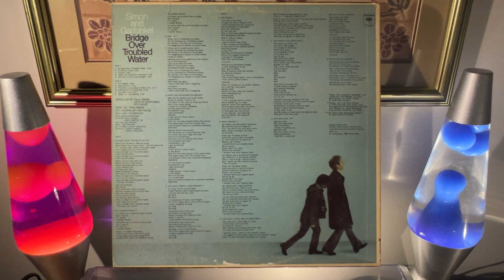Today’s Morning Coffee Vinyl Side: Simon and Garfunkel “Bridge Over Troubled Water” 1970.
Recorded mostly in November of 1969 and released in early 1970, this album, the duo’s last together, was in development for over a year before the bulk of the recording was undertaken. Garfunkel had taken a role in Mike Nichol’s film adaptation of Joseph Heller’s “Catch 22” which made him unavailable and largely absent from the creative process of writing and arranging the songs in pre-production, and the responsibility fell on Simon (the duo’s principle songwriter) to come up with the goods. Creative partnerships are tricky, and this one was always particularly volatile and fraught with tension. Yet Simon was less than productive during Garfunkel’s absence, but the pains of separation gave him a taste of what life without Garfunkel would be, and that taste was enough to ensure this album would be their last together.

The title track is the obvious favorite here. It shares a similar structure and built up as the Beatles’ “Let It Be”, and is perhaps Garfunkel’s greatest vocal achievement. As good as it is, I prefer some of the deeper cuts. The Gilberto influenced “So Long, Frank Lloyd Wright” and the Crosby Stills Nash & Young influenced “Keep the Customer Satisfied” really grabbed my ear. And “Cecilia” (more popular today than ever) is very suggestive of Simon’s later work in style & pace. And how cool is “Baby Driver”? If The Beatles & The Beach Boys had a baby - it would be “Baby Driver”.

Today is Monday - and I greet it with a feeling of trepidation. Call it an existential malaise with a slight pinch of dread. And as this album wraps up, I also feel a bit of a sadness in the post-listen refractory period. This copy is warped from having been stored incorrectly and is pretty much unsalvageable as a vinyl so this will be the last time I play it. It’s also pretty beat up too - which, metaphorically, is how I feel as well. And as I’m now trapped and tied to this album through the constructs of metaphor, I’ll have to defer on the decision to toss it - because - you know - metaphor.